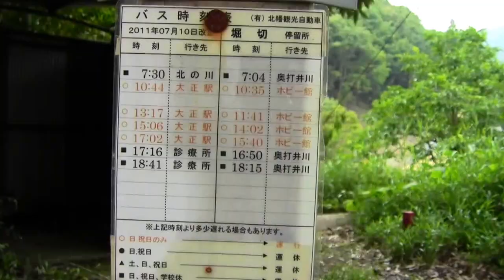海洋堂かっぱ館7月7日オープン KAIYODO KAPPA MUSEUM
Kappa is a legendary animal in Japan.
かっぱ館の完成を待ちきれず見学して来ました。外観も館内も奇想天外で素敵でした。
海洋堂ホビー館前に飾ってあったチェーンソーアートとコラボした映像を楽しんで下さいね。

高知県高岡郡四万十町打井川１４５８－１
海洋堂ホビー館四万十内
かっぱ館事務局